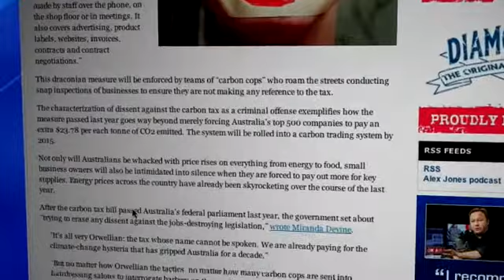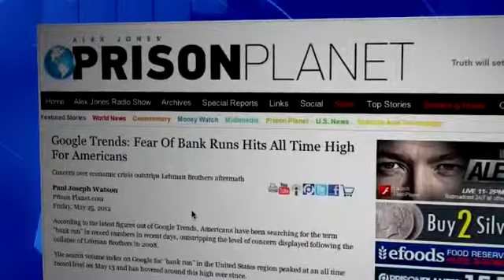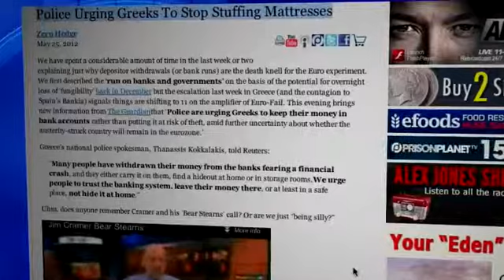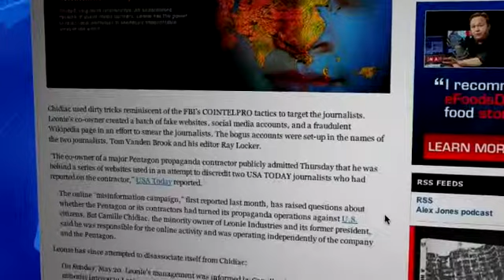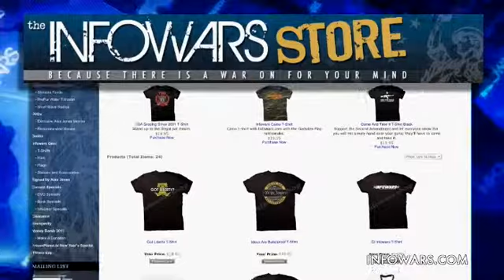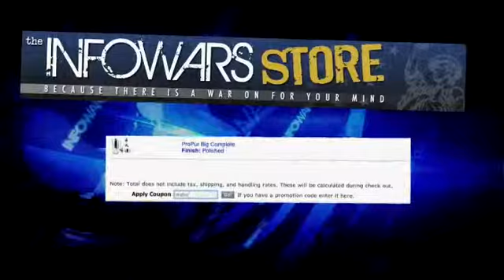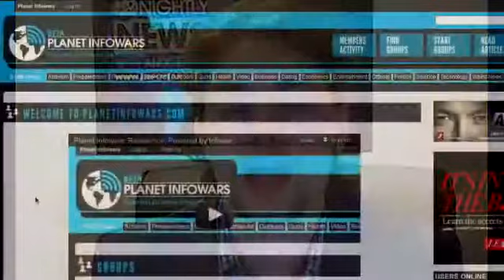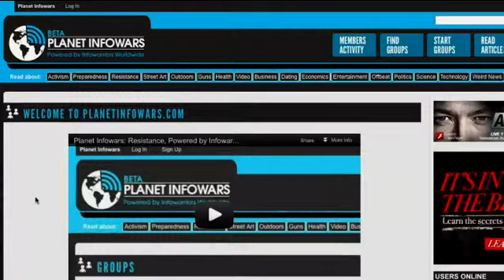Nightly News for Friday, May 25, 2012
On this May 25, 2012 broadcast of The Infowars Nightly News, Paul Joseph Watson speaks with comedian,actor,and activist Charlie Skelton about his plans to join The effort to protest the upcoming Bilderberg meeting in Chantilly, Virginia.

Paul Joseph Watson Covers:

TSA hires a pedophile priest.

Australians face huge fines for criticizing carbon taxes.

Fear of bank runs are at an all time high.

Pentagon contractor admits dirty tricks against journalists.